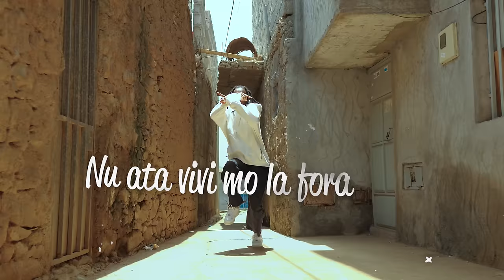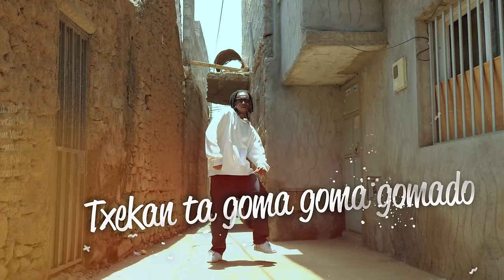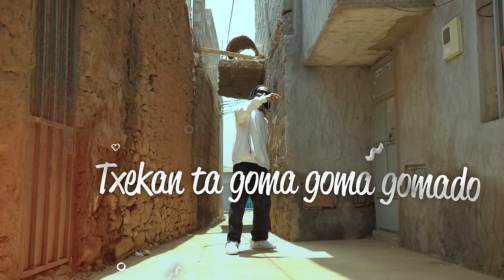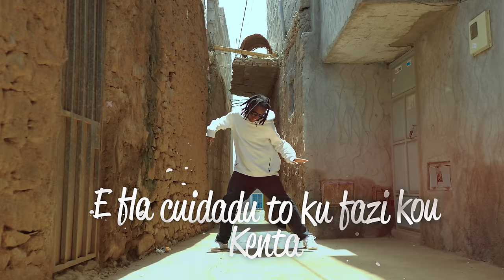Sos Mucci x Sureno Beatzz - Gomado (Video by FeiaTv)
Multimedia 2023
Credits
Lyrics by Sos Mucci
beat: Sureno Beatzz
Prod by @KpProducoes
Cap/mix/master  @KpProducoes(Carlos Pina)
Ediçao/Coloraçao: Willian Gomes
Produção : Derrick Silva/Nilson Andrade
Assistente técnico: Derrick Silva/Elvis Silva Medina
Bailarino: Gege KDM
FEIATV Multimédia 2023
Fallow Sos Mucci: